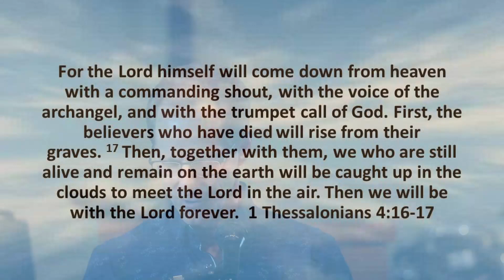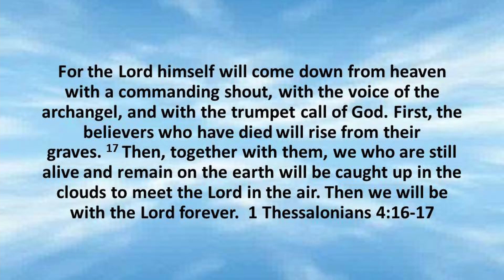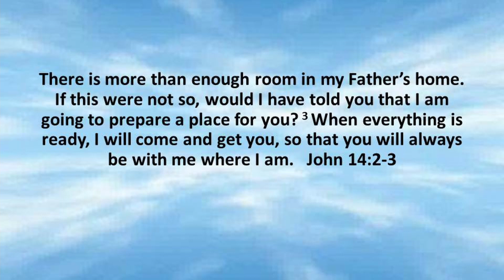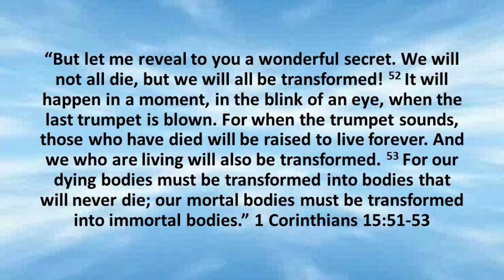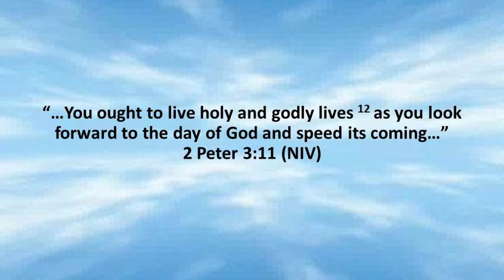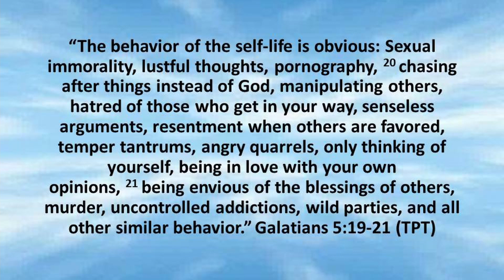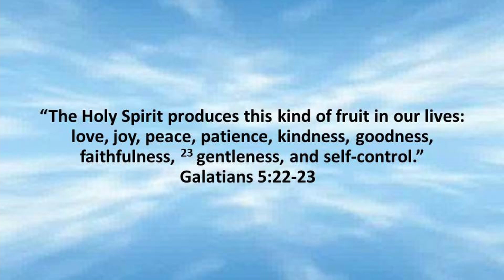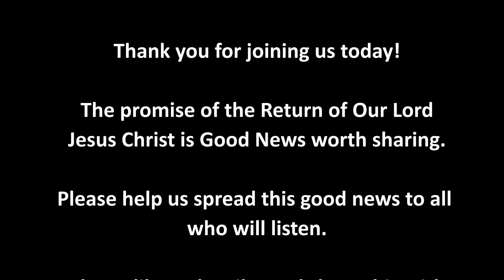Evangel Sunday Oct 10th 2021 Up Up and Away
Happy Thanksgiving to All Our Canadian Friends.
We have a lot to be thankful for, however this Sunday, Pastor Rob is doing something a little bit different.  He is continuing on the End Times theme, however the Topic this week is that of the Second Coming of Our Lord and Savior Jesus Christ.  There is no greater hope and blessing to the believer than to know that Jesus will soon be returning to gather His people both living and the dead to be with Him forever.
We appreciate all you for listening and supporting this Channel, we really have been blessed to hear from many of you.
Please feel free to drop Pastor Rob and the gang an email.  He does read every one.
Know that you are loved and valuable and that we pray for all of you.